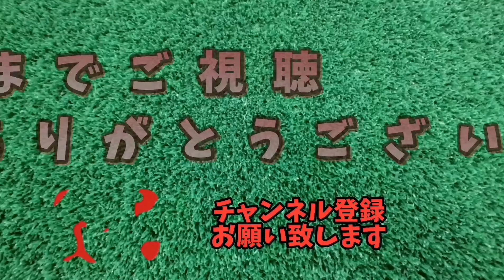バックスイングでの左膝の動き、あなたはどっち派!?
月、水、土曜日
23時までに配信中

PGAティーチングプロ
塩見聡
高校まで野球一筋
肘を痛め
１８歳からゴルフを始める
２０歳からABCゴルフ倶楽部で研修生として勤務
25歳でJGTOツアープレイヤー
31歳でB級ティーチングプロ
33歳でA級ティーチングプロ
現在プレセデゴルフアカデミーでレッスン
個人レッスンはゴルフプラザ神戸、菊水
大人から始めた人がだいたいやってしまうダメな動きを常にしてきた自信があります
アウトサイドイン、腰浮き、リバース、スウェーなどきりがないほど
だからこそ伝えたい事がたくさんあります